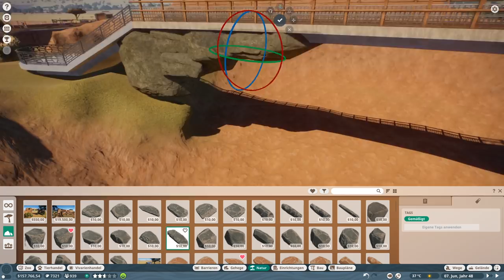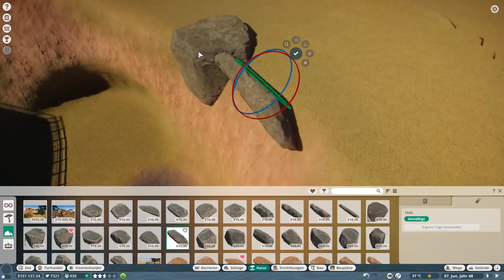Das Grizzly-Tal! - Planet Zoo #08 (Speedbuild)